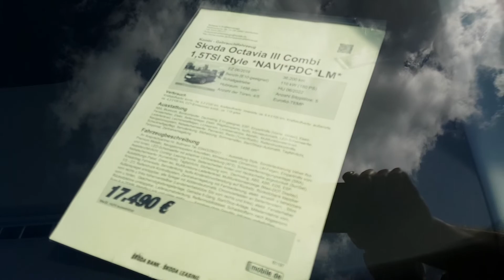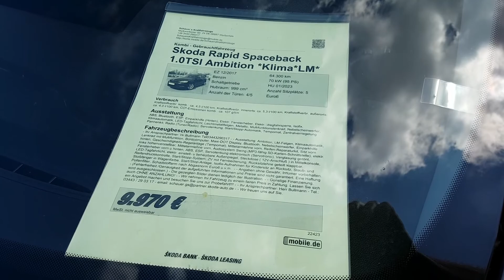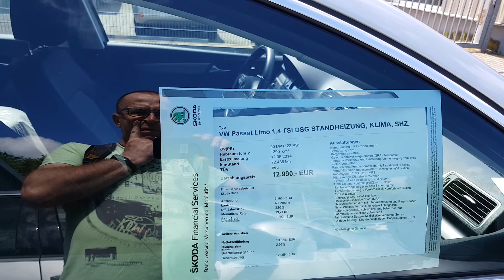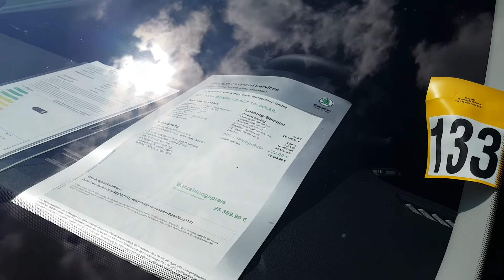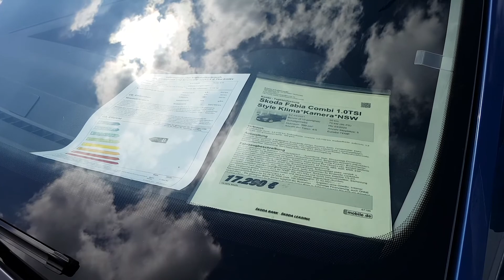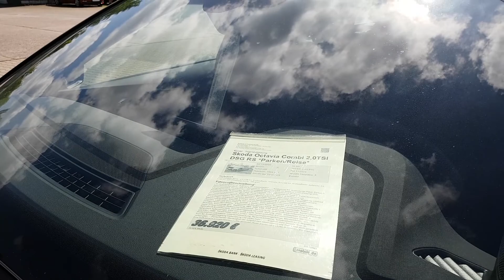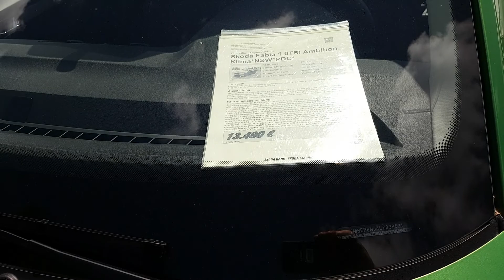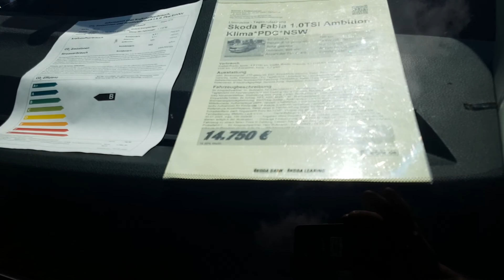Autohaus z samochodami Skoda